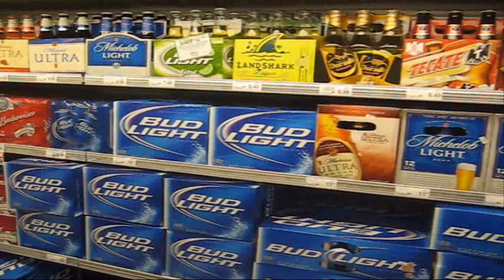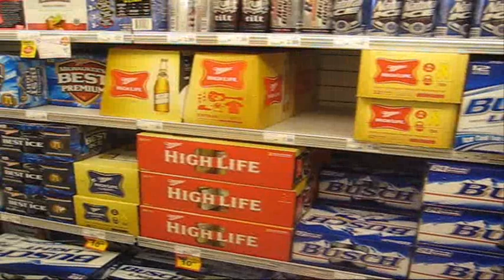A. C. Ducey - Beer, Beer Bottla Beer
BEER BEER BEER !